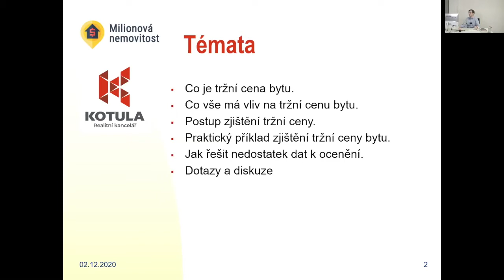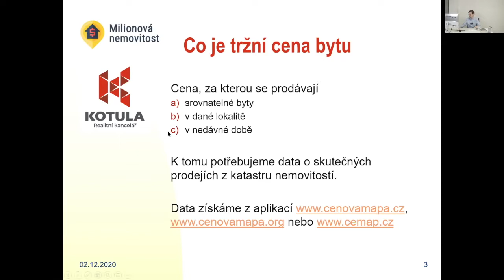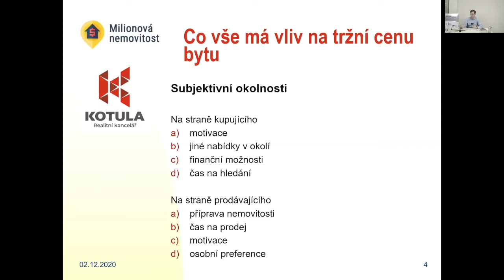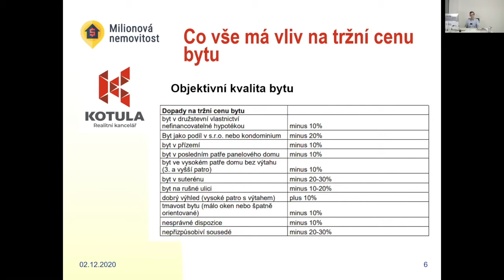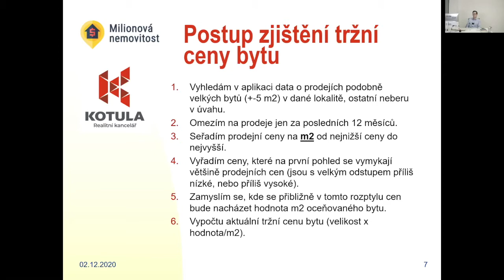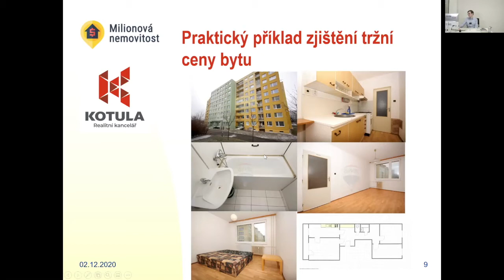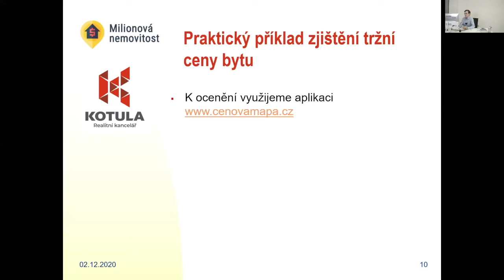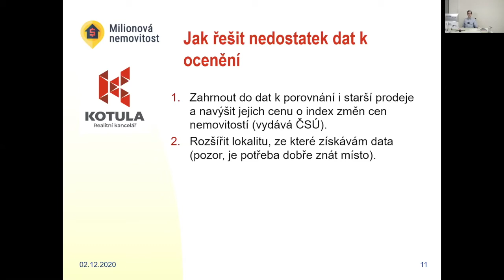Webinář: Zjištění tržní ceny nemovitosti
Záznam webináře z 2. 12. Chcete se o realitách dozvědět více? Sledujte mě na Facebooku!